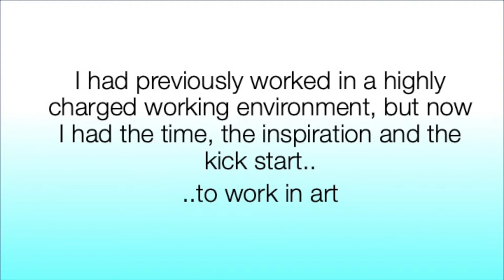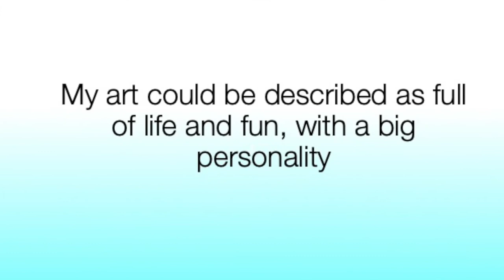JAN AAGAARD FRANDSEN - Art at Wimborne Minster Folk Festival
Jan is an inspiring artist from Dorset. We do hope you enjoy this short video about her and about what she creates.